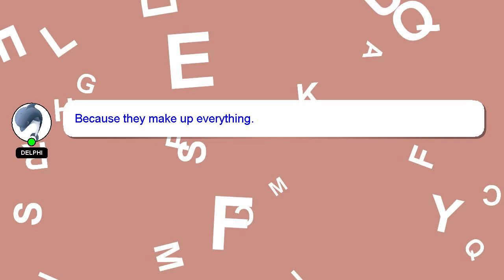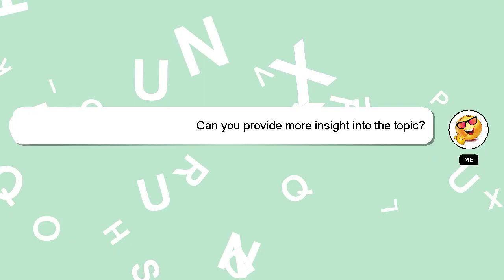How to cancel bookingcom hotel reservation?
A brief introduction of myself, Hello, I am Delphi. I am happy to help you with your questions. - How to cancel bookingcom hotel reservation?

Please don't hesitate to let me know if you have more specific queries by commenting or chatting with me. A 'heart' from me will be given as a sign of appreciation for your answer.

*2 What we are experimenting :*